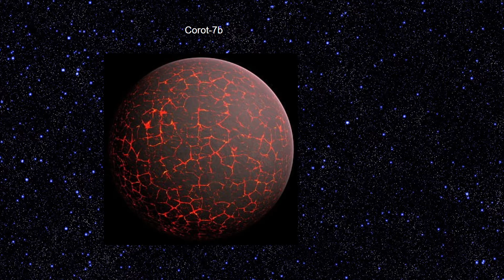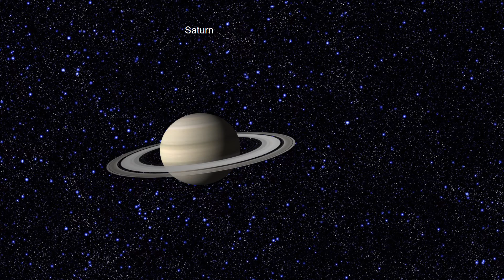Planet size comparison 2020 updated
I updated yesterday so the  planets didn't compare